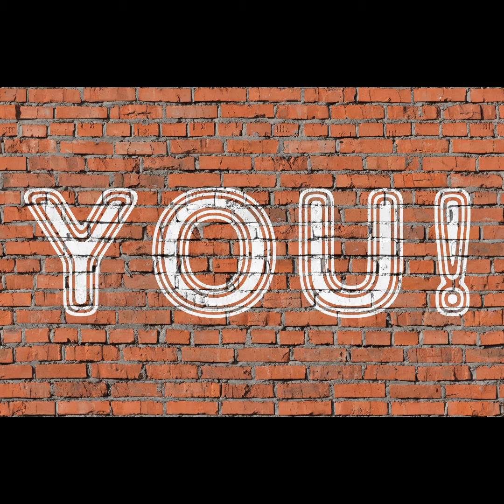Digital Escape Adventures - Marvel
Only the New Avengers (YOU!) can save the world from Hydra's plans to takeover. Your first mission given to you by S.H.I.E.L.D is to find and decipher the city location of a world-ending doomsday device that is currently being controlled by undercover Hydra agents.

However, the secret Hydra lair that holds the information goes on lockdown once you and your team walk through the command center door. What now?
Solve all the puzzles to discover and decipher the doomsday device's location while looking for the code to turn off the lair's security measures so that you can escape!